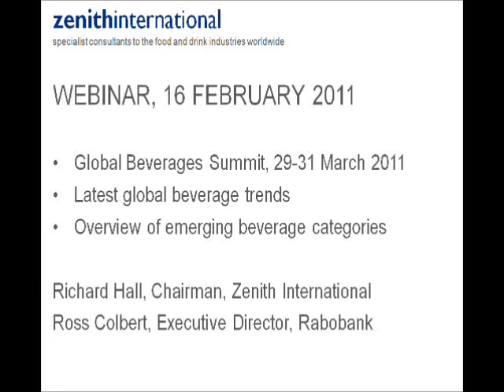Webinar, 16 February 2011 - Part 1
Global Beverages Summit 29-31 March 2011, latest global beverage trends, and overview of emerging beverage categories.

Richard Hall, Chairman, Zenith International
Ross Colbert, Executive Director, Rabobank